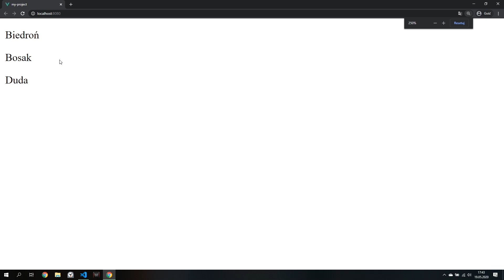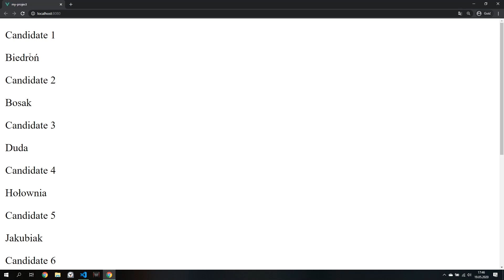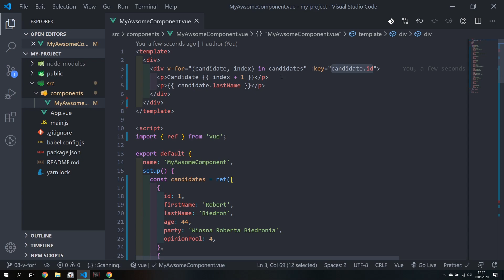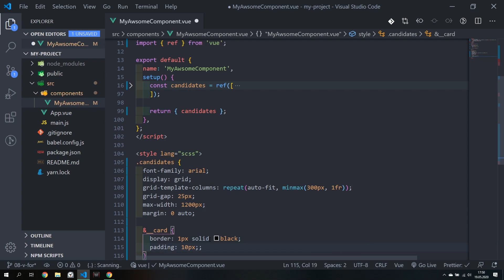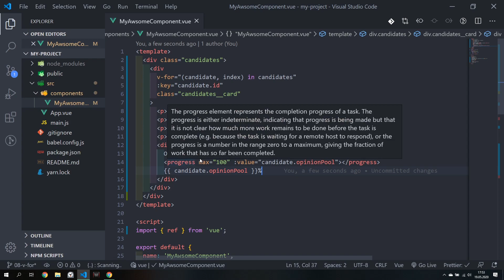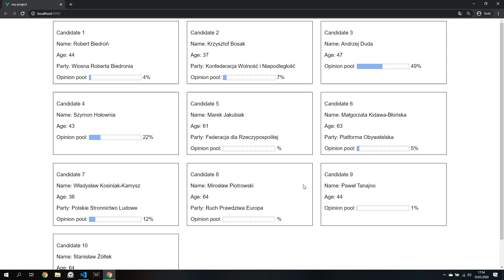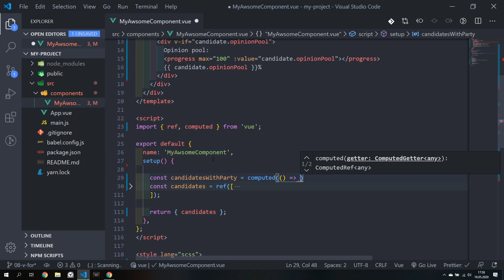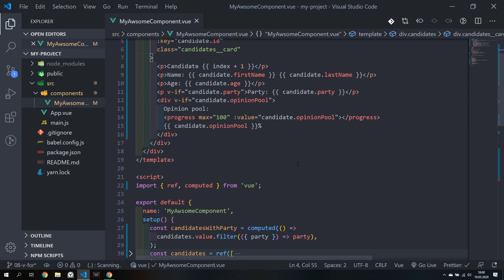Kurs Vue 3 odc. 8 - v-for, czyli renderowanie list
Witam Cię w ósmym odcinku mojego kursu o Vue 3, w trakcie którego opowiem Ci jak możesz użyć dyrektywy v-for do renderowania list.

Zachęcam Cię serdecznie do podzielenia się swoimi wrażeniami w komentarzach!